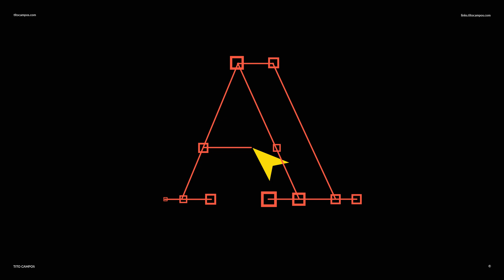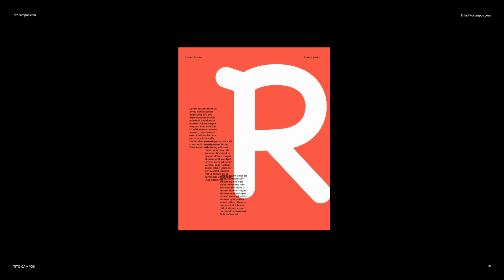Tipografia – Elemento de Comunicacion Visual | Video Clase Breve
En esta video-clase se aborda brevemente algunos puntos importantes sobre la importancia de la tipografía como un elemento de comunicación visual que sirve en el diseño para crear mensajes efectivos cuando nos desprendemos de la idea que la tipografía sirve unicamente para comunicar ideas textuales.